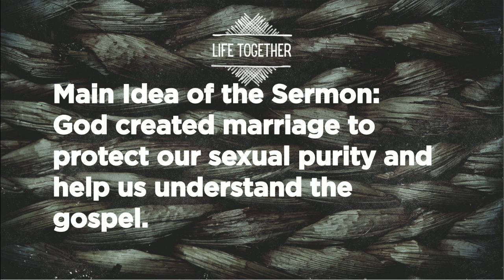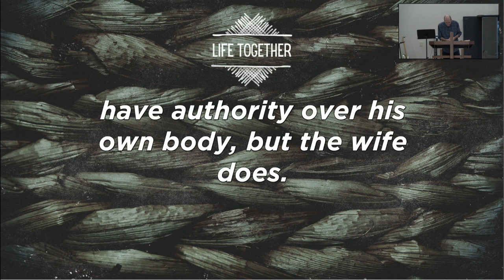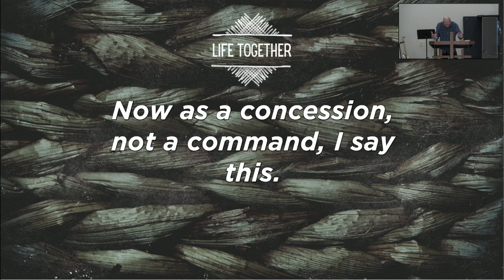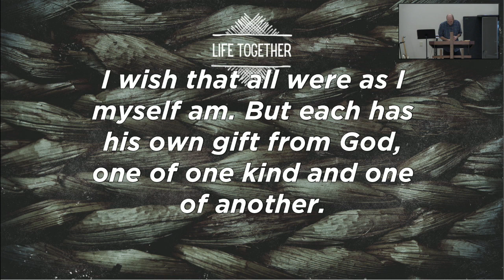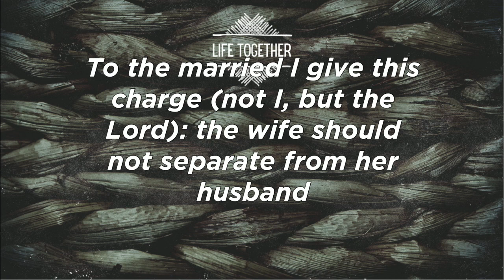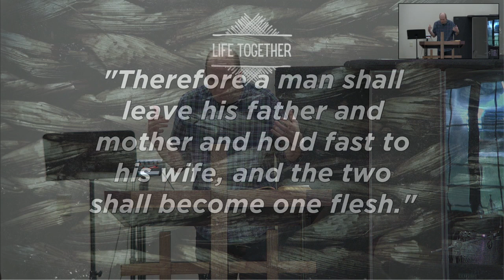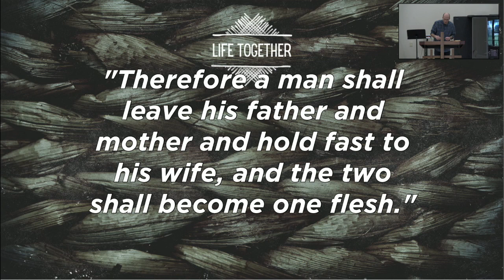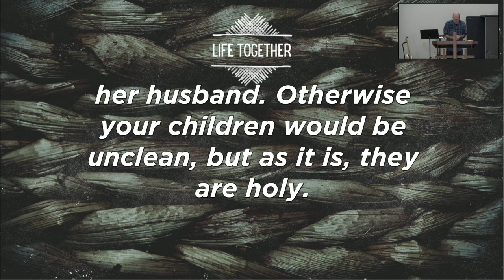The Gospel and Marriage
Series Title: Life Together
Scriptural Reference: 1 Corinthians 7:1-16
Pastor Adam Mehaffey

Seven Oaks Church
6014 S New Hope Rd

Services @ 10 am every Sunday